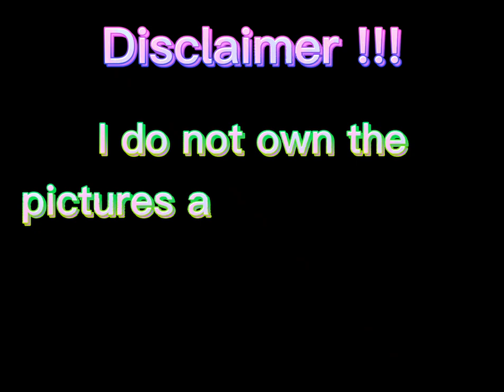Pag anjan sya - Precious Hearts Romances presents Red Roses for a Blue Lady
Uploaded this 5th of August, 2020.
This is to remember of the sweetness and charm of John (Prats) and Denise (Laurel) 's tandem in acting.

They blew up our hearts from comedy to drama and to romance. Nice love team, and never be forget.

Anyway, this is from the ABS-CBN Teleseries. A book series from Precious Hearts Romances entitled Red Roses for a Blue Lady.

To make it short, its a story between Carlo (John), a Funny Businessman and Coco (Denise), a broken artist/painter. Coco run after her husband death. She was accused by peoples as a evil creature. Carlo tried to know her deeply and to court her as well. When they found theirselves inlove with each other, Coco got confused because of her ex-husband. Thinking that she might just using Carlo to forget her Ex-Husband. But then, she admit her feelings for Carlo, and she was just afraid that her past may happen once more with Carlo, if Carlo would die. But Carlo promised to love Coco and to take care of her.